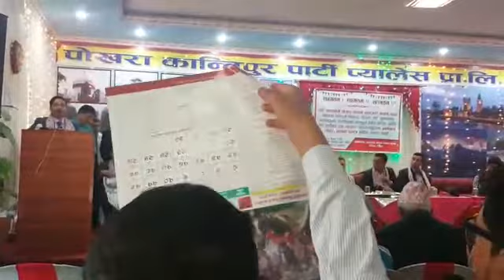Dev GAUTAM at Arghakhanchi Pokhara Samparka Samaj Program Pokhara